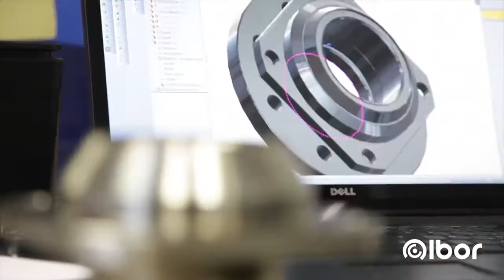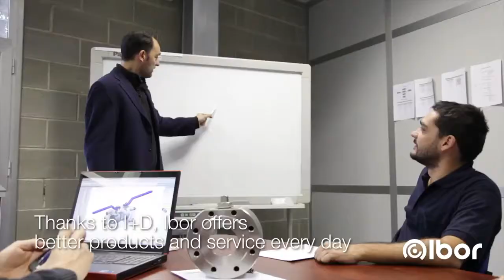Ibor Valves Mecanizados Esferimec s.l.c. - Арматура компании Ibor